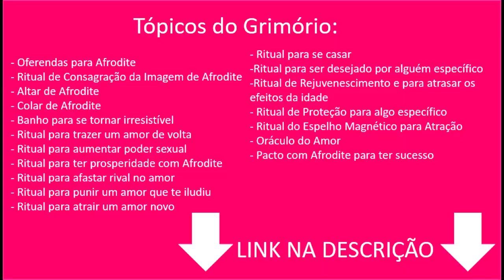A CARTA DA SEMANA - 20/02 a 27/02 - MENSAGEM COM UMA CARTA - Pedro Baldansa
Neste vídeo trago uma mensagem direta e objetiva para sua semana através de apenas uma carta na semana de 20/02 a 27/02. Para que você veja que através de apenas uma delas, independente do baralho que for utilizado, se consegue extrair muita informação, sobre: amor, trabalho, dinheiro, saúde, etc. Neste vídeo utilizei o ''Oráculo da Deusa'' para a previsão.